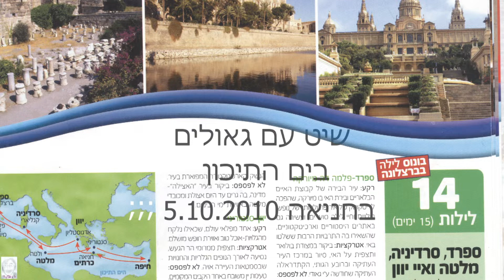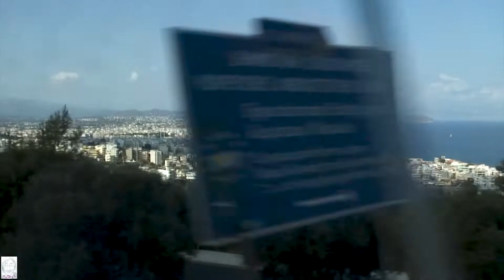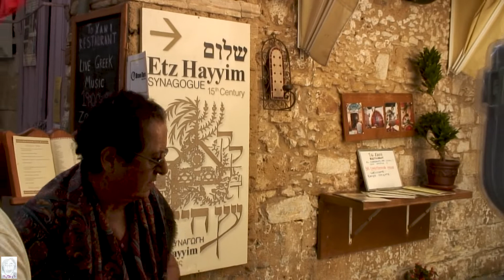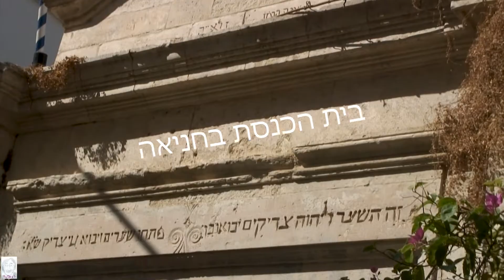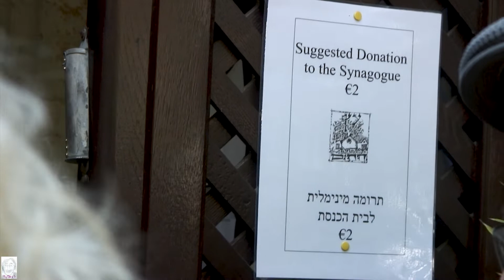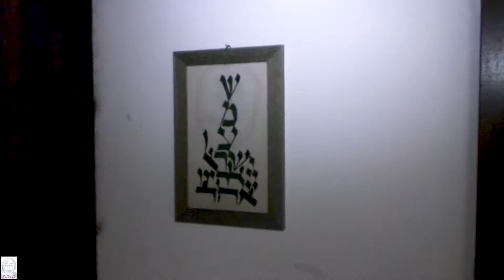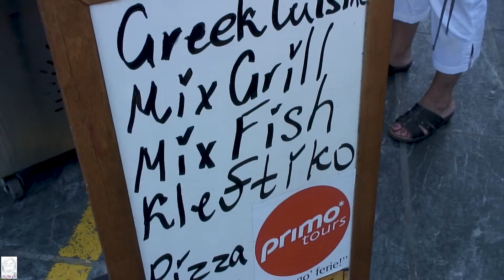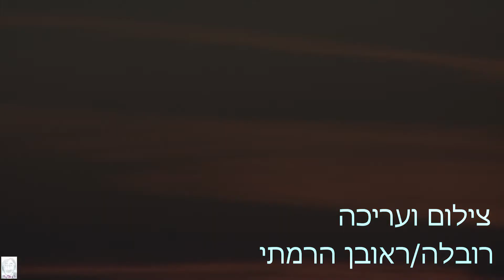שיט ק/3 כרתים בחניאה עם קב' מגאולים 5.10.2010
צילום ועריכה: רובלה/ראובן הרמתי
משתתפים:
נעמי וברוך רהט, מרים בן-דע(עטר), חיה כדורי(ברמן), חיה ומשה מיכליס, הני ופייגלה(יצחק,
נכדי - שחר קורוט.